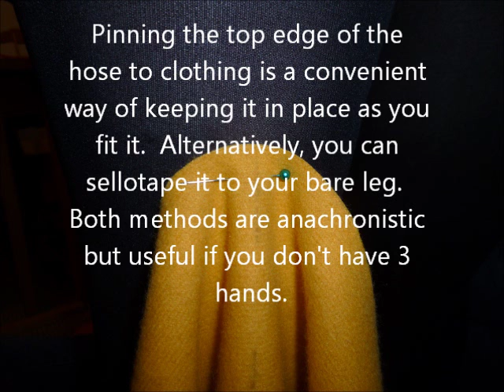How to make footed hose. 2 of 3, fitting the hose.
How to fit 14th century style women's footed hose. These are based on finds from London as described by the Museum of London.  As you can see from the images it is best to have a friend help you.